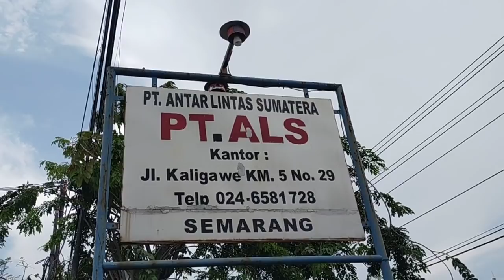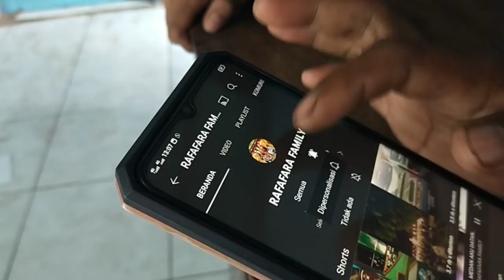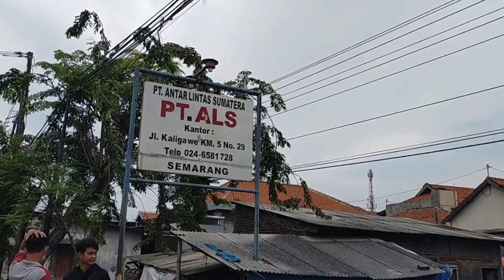BANG RISKY AKU PAMIT..‼️SEMANGAT 45 CREW BUS ALS 045 || SEMOGA PERJALANAN BUS ALS 045 LANCAR SELAMAT